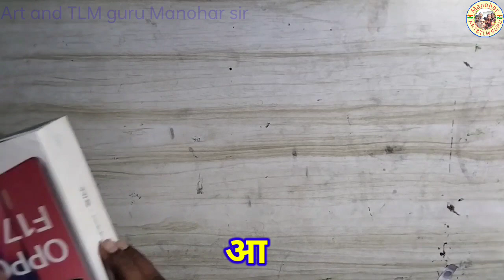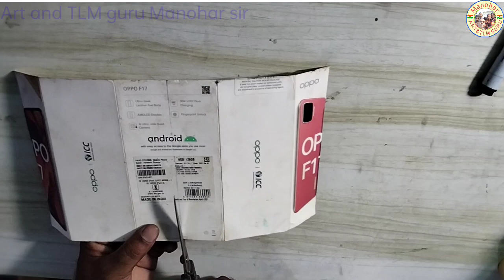घटाना मशीन tlm बनाना सीखें आसानी से || Substraction TLM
your queries 👉
सरल घटाना मशीन
saral ghatana machine TLM.
easy subtraction machine.
substraction machine
substraction tlm
tlm for primary school
substraction
saral
सरल घटाना मशीन saral ghatana machine TLM. easy subtraction machine.
maths tlm
tlm for primary school maths
easy maths tlm
tlm for maths
tlm ideas
working model tlm
tlm for class 1 and 2
tlm making
easy tlm
how to make tlm
tlm diy
tlm kaise banaye
tlm tlm
tlm making ideas
hindi tlm
math tlm
english tlm
tlm maths
सरल घटाना मशीन tlm
Ghatana machine tlm
Ghatana machine tlm kaise banaen
Ghatana machine tlm banana sikhayen
Substraction machine tlm
Substraction machine tlm kaise banaen
घटाना सिखाने के लिए tlm
घटाना मशीन tlm बनाना सीखें आसानी से
घटाना मशीन tlm कैसे बनाएं
घटाना मशीन tlm बनाने का आसान तरीका
घटाना मशीन tlm बनाना सिखाएं
Substraction TLM